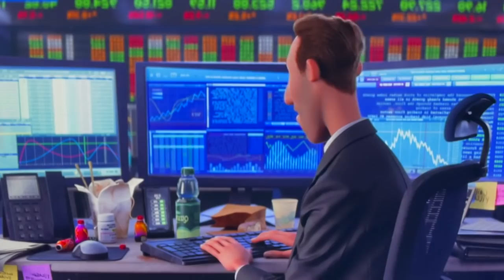The Hidden Message of "Soul" // Movie Review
All clips are taken from the Disney Pixar movie "Soul" which can be found exclusively on the Disney Plus streaming service. All commentary is my own personal opinion and does not necessarily reflect the views of Disney and Pixar.

Master Your Mind - 8 Week MasterClass
The purpose of this masterclass is to systematically reprogram the way you think and perceive, until what you think and perceive brings you peace rather than suffering. This is not an entry level course, but one that is designed to break the seeker out of their current plateau and into the next level of self-liberation through self-understanding.

If you’d like to engage with other members of this community about topics related to the content on my channel, join the Aaron Abke Official Facebook group